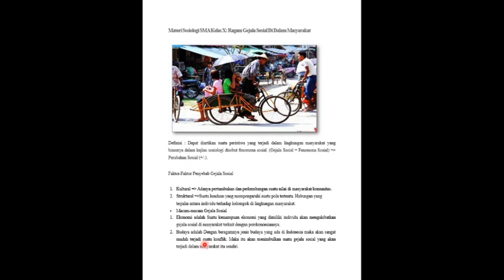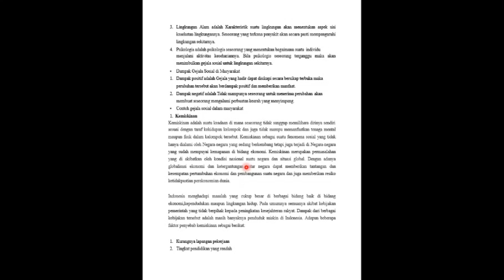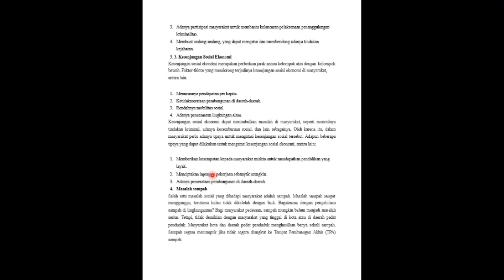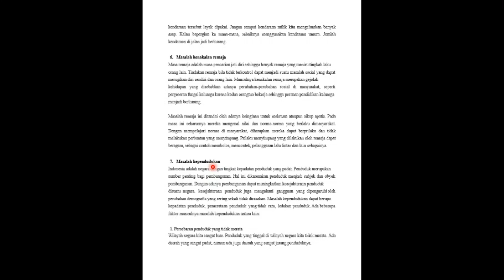RAGAM GEJALA SOSIAL DALAM MASYARAKAT || SOSIOLOGI KELAS X (SEPULUH)